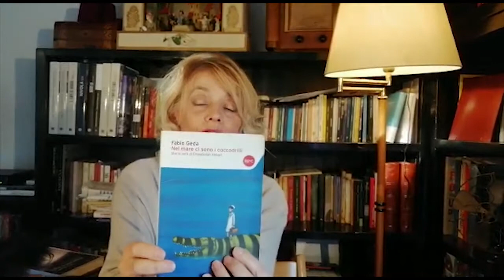Scialuppa di salvataggio n.11 Maria Pina Caicca Doi e il libro "Nel mare ci sono i coccodrilli"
Ci sono viaggi che, proprio come le nostre Scialuppe, sono promesse di felicità.

Prima di partire per nuove rotte, prendete carta e penna. Dividete il foglio in tre parti, e su ogni parte, scrivete un desiderio e una promessa. Ripiegate tutto, e riponete i vostri pensieri in una tasca vicino al vostro cuore, dopo di che affidatevi alle parole del nostro capitano di oggi, Maria Pina Caicca Doi.

Se durante il nostro viaggio il mare si farà profondo e buio come una notte senza stelle, ascoltate il suo racconto, non temete. Scopriremo insieme che nel mare non ci sono i coccodrilli, e ricordate: bastano tre promesse e tre sogni per non avere paura! Buon viaggio!

Nel mare ci sono i coccodrilli.
Storia vera di Enaiatollah Akbari
di Fabio Geda

Editore: Baldini + Castoldi
Collana: Romanzi e racconti
Anno edizione: 2017
In commercio dal: 9 febbraio 2017
Pagine: 151 p., Brossura
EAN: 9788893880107